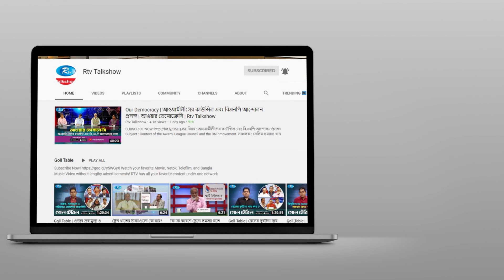২০১৮ সালের নির্বাচন নিয়ে যা বললেন মোশাররফ হোসেন | Rtv Talkshow Clips